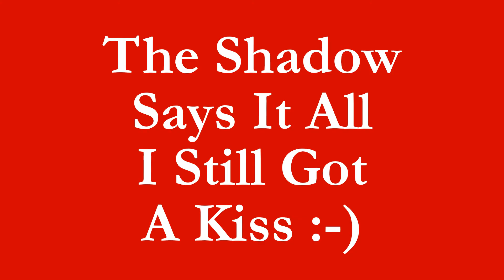Hilarious Wife Jumping Scared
Who doesn't love to scare the shit outta people. I am no exception, making people jump and scream in fear is one of my favorite things to do. My Wife on the other hand is not such a fan of it. But as you can see in the video she still Loves me afterwards.